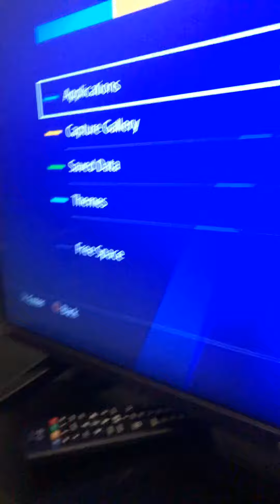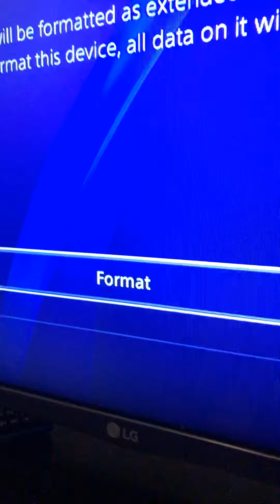There’s a problem